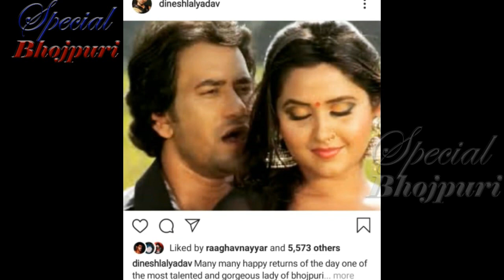काजल की माँ ने जमकर नाचा काजल के बर्थडे पर...||KAJAL RAGWANI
काजल की माँ ने जमकर नाचा काजल के बर्थडे पर...||